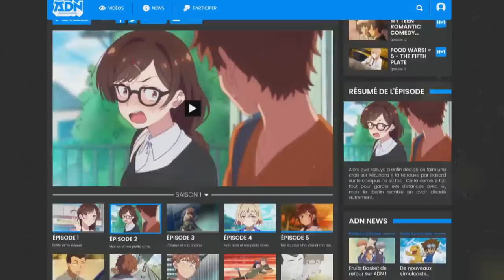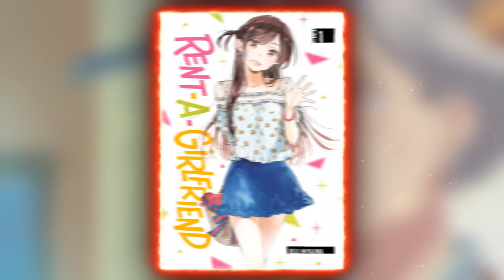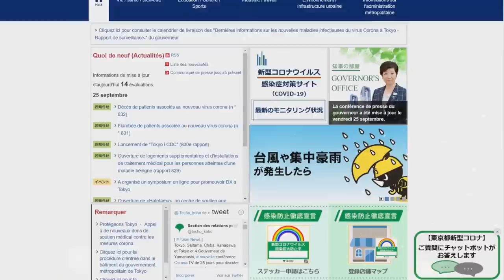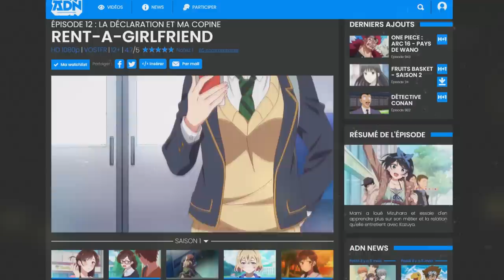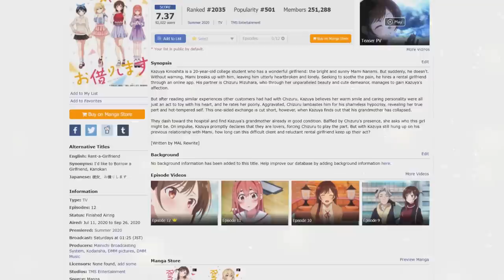Rent-a-Girlfriend : SAISON 2 CONFIRMÉE ! Date de Sortie ! Présentation et Critique de l'animé !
PSN : Tricheur85

▃▃▃▃▃▃▃▃▃▃▃              Copyright          ▃▃▃▃▃▃▃▃▃▃▃▃▃